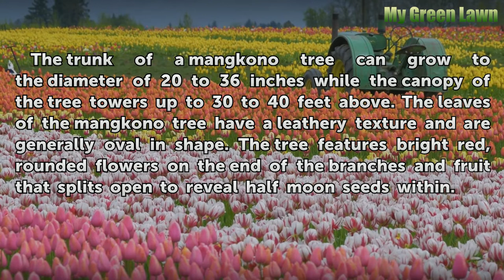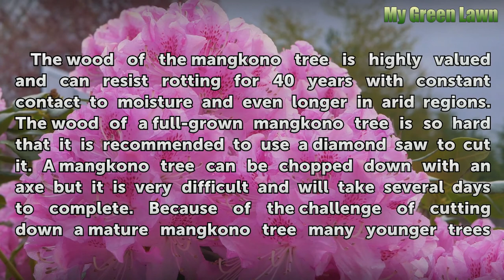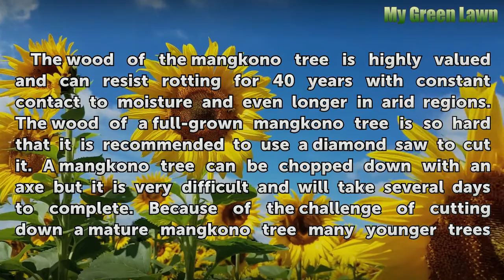Facts About the Mangkono Tree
Facts About the Mangkono Tree. The mangkono tree is a giant among the species of trees. It has been found to draw metal minerals out of the soil resulting in the nickname of ironwood and is extremely difficult to cut down.  Preferring to live in tropical climates such as the Philippines, the mangkono tree is now becoming in danger of dying out as...

Table of contents Facts About the Mangkono Tree
Basics 00:41
Origins 01:10
Significance 01:30
Uses 02:11
Requirements 02:33